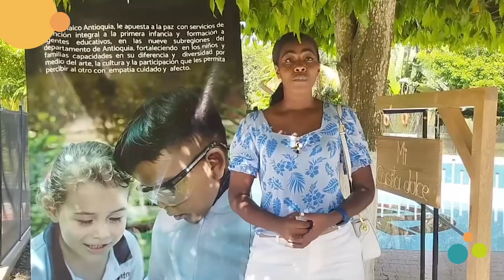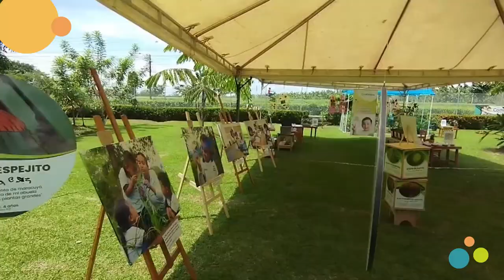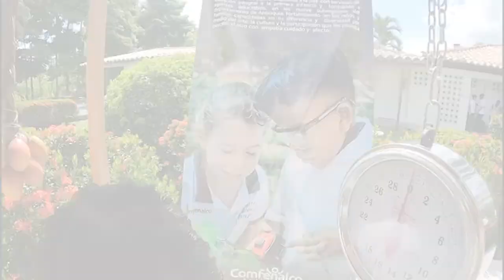Foro de educación inicial Urabá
El XII Foro Regional de Educación Inicial fue un espacio propuesto desde Comfenalco Antioquia para elevar el diálogo, compartir experiencias y entender hacia dónde se dirige la investigación centrada en los niños y niñas.